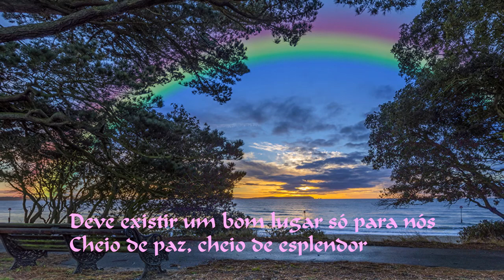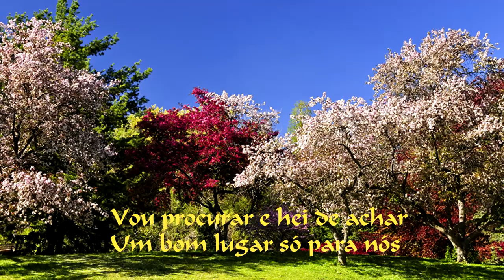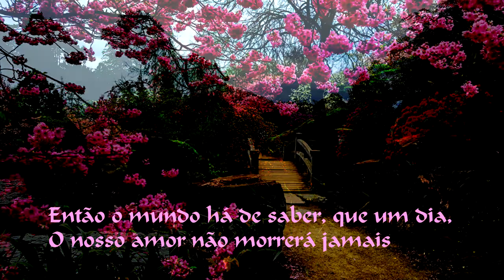Jean Lafontaine - Theme From Romeo And Juliet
Jean Lafontaine - Theme From Romeo And Juliet  (1969)
[Nino Rota/Larry Kusik/Eddie Snyder]